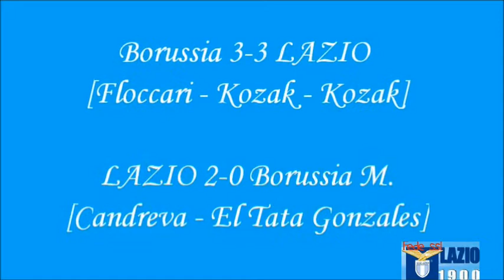Never Back Down .. Europa League | SSLazio 5-3 Borussa M. [Andata+Ritorno ] | C'Mon Lazio.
Sedicesimi di Europa League.
Andata | Borussia M. 3-3 LAZIO
Ritorno | LAZIO 2-0 Borussia M.

Si vola agli OTTAVI Di Europa League | Stoccarda - SSLAZIO | 7 Marzo 2013
C'Mon LAZIO